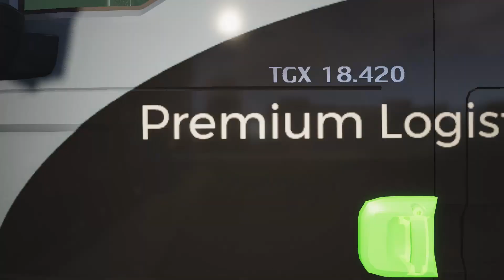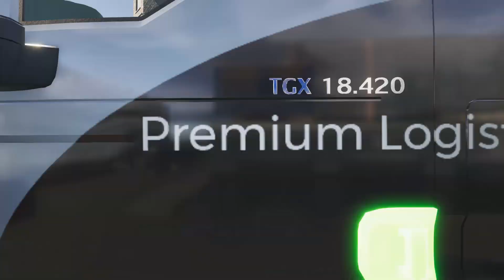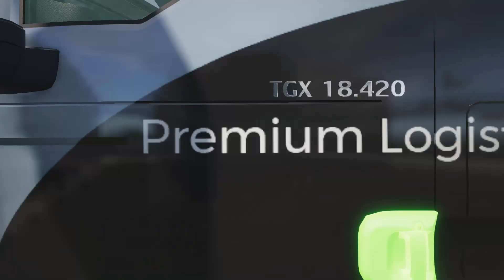On The Road: Truck Simulator- Gameplay. #7